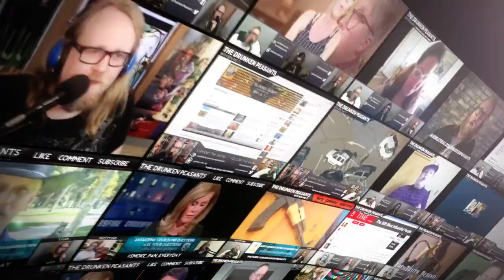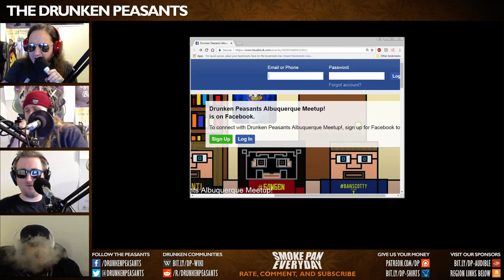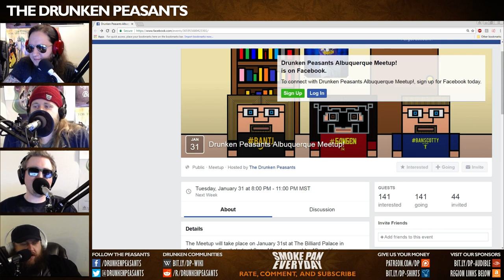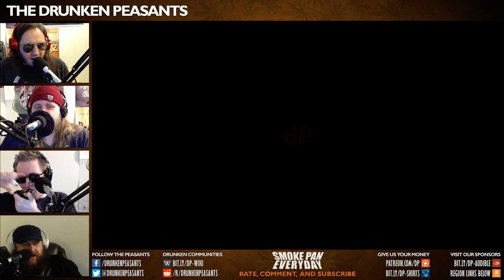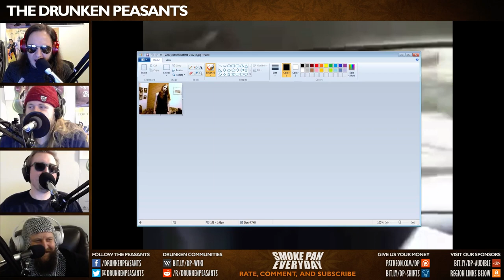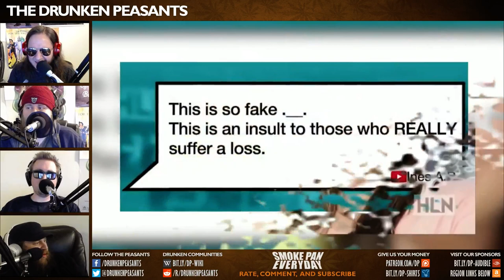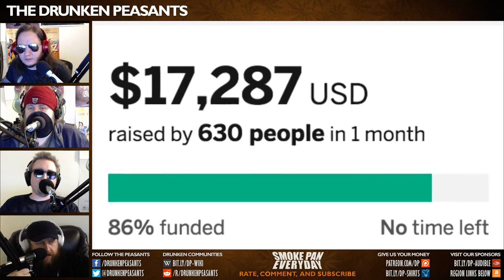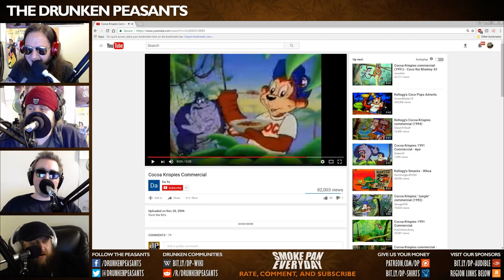MEETUP MADNESS - Shives is Pathetic - Cutting the Fat! - Drunken Peasants #324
Get "Peeling Back the Layers: Onision Examined" To Rent or Own

This is the Drunken Peasants podcast with Ben & TJ featuring Scotty. Bringing you the latest in news, entertainment, politics
from an altered perspective.